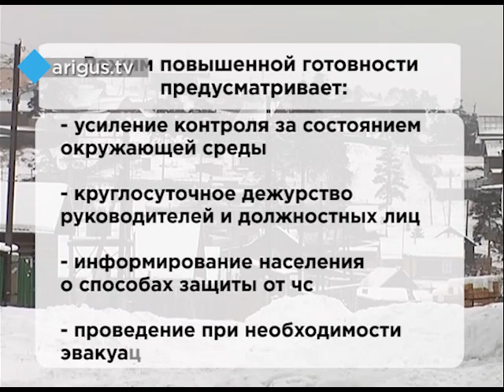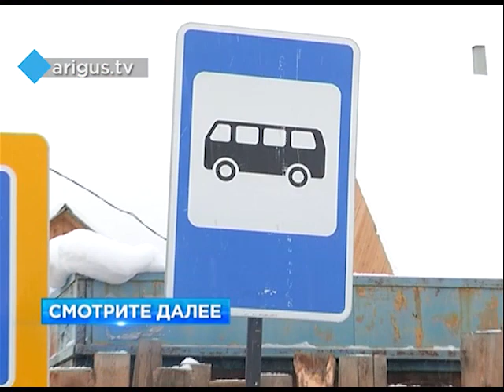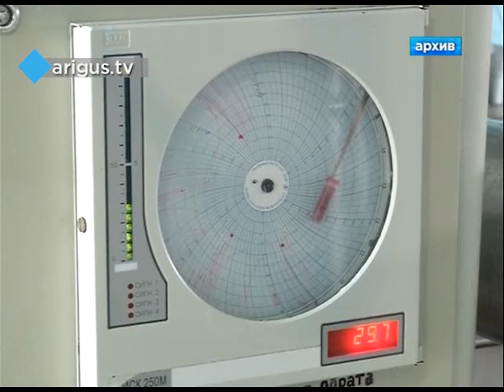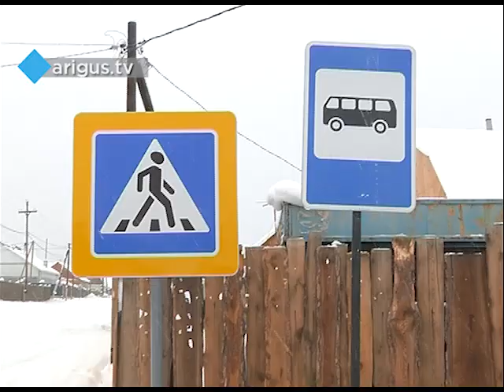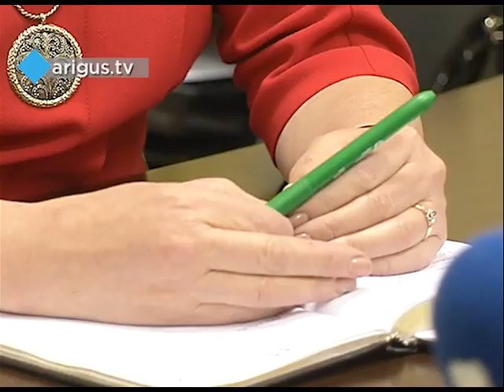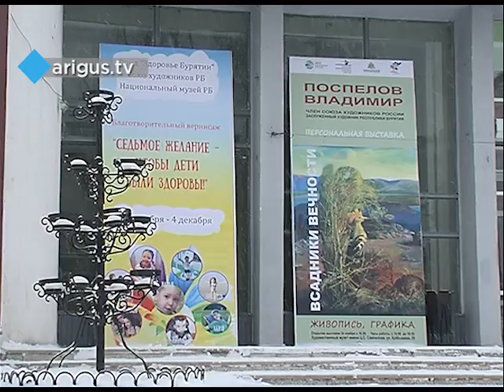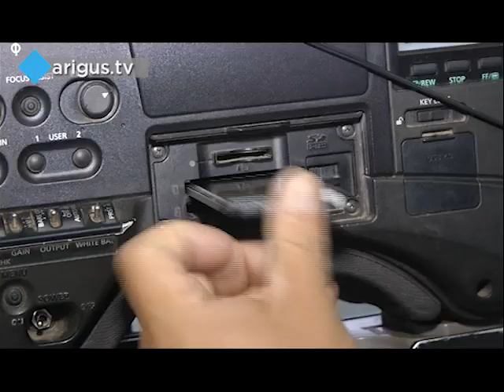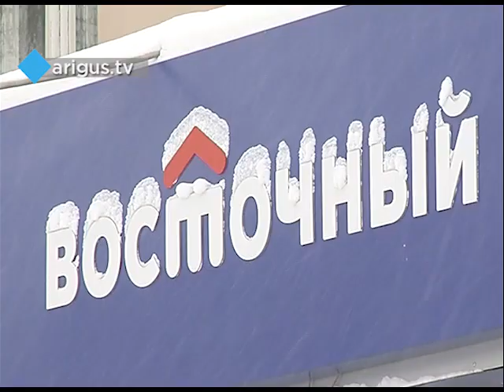"Восточный экспресс" 05.12.2017